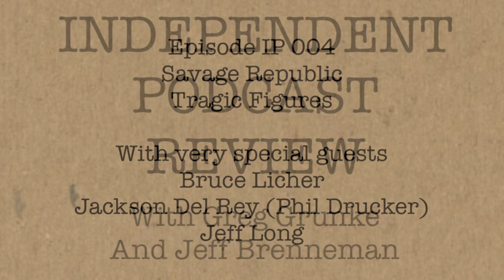EPISODE IP 004 SAVAGE REPUBLIC - "Tragic Figures" with Bruce, Jackson & Jeff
On our 4th episode digging into the INDEPENDENT PROJECT RECORDS catalog, we speak to Bruce Licher, Jackson Del Rey (Phil Drucker) & Jeff Long about the 4th release on the label, IP 004 SAVAGE REPUBLIC - Tragic Figures.